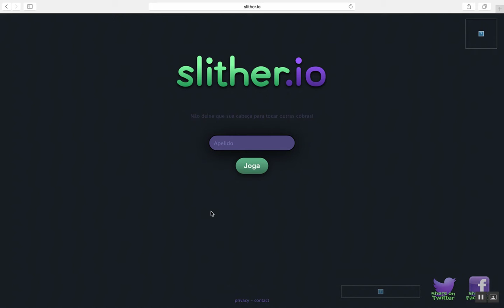Jogo viciante para férias slither.io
Jogo viciante para as férias? Podes jogar em qualquer computador ou app mobile para Android ou iOS. Grátis, simples e já disse que é viciante?

ou instala a app
Neste vídeo cheguei aos 862 pontos. No final fiquei encurralado, será que morri?